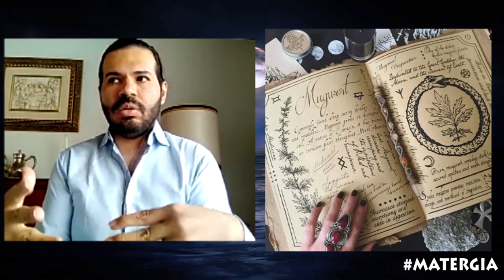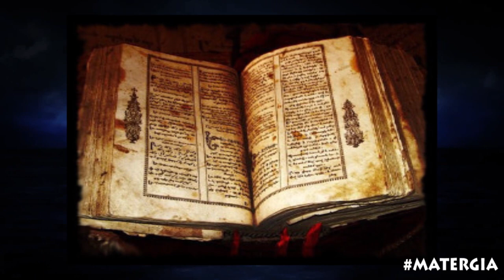LAS OTRAS CARAS DE LA MAGIA - ESPECIAL NOCHE DE BRUJAS CON GUILLERMO MURILLO.